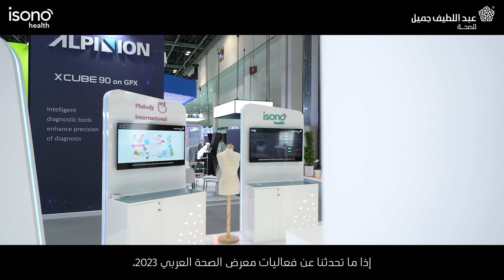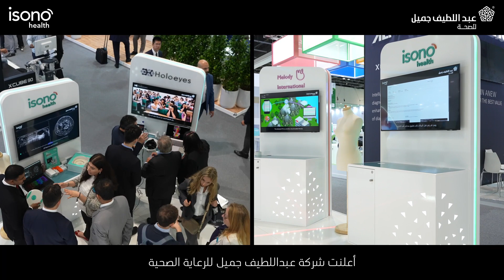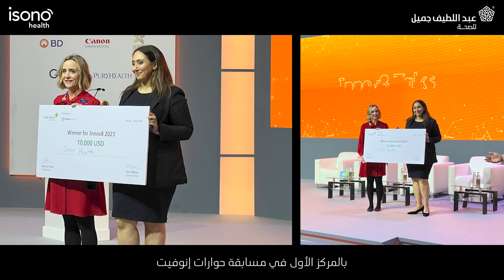عبد اللطيف جميل للرعاية الصحية وآي سونو هيلث iSono Health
جاء الإعلان عن الشراكة بين شركة عبد اللطيف جميل للرعاية الصحية وآي سونو هيلث iSono Health  في اليوم الأول من معرض الصحة العربي 2023، ستعمل عبد اللطيف جميل للرعاية الصحية كموزع حصري في الجنوب العالمي لنظام “أتوسا” (ATUSA) الذي ابتكرته شركة “آي سونو هيلث” (iSono Health)، وذلك في سبيل إتاحة الجهاز بصفة مبدئية لمئات الملايين من النساء في 31 دولة في منطقة الشرق الأوسط وشمال إفريقيا وأفريقيا وجنوب آسيا وجنوب شرق آسيا.

 في الفيديو التالي تحدثنا الدكتورة مريم ضيائي المؤسس الشريك والرئيس التنفيذي لشركة آي سونو عن هذه الشراكة.

As we look back fondly at our success and that of our partners at Arab Health 2023, we hope you'll enjoy these video shorts.

In this one we hear from Dr. Maryam Ziaei, Co-Founder and CEO of iSono Health.